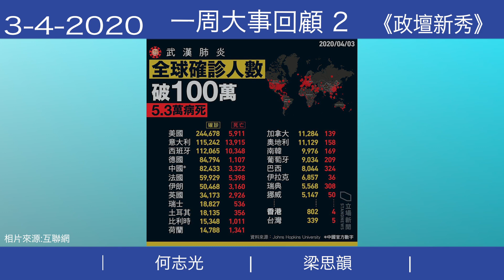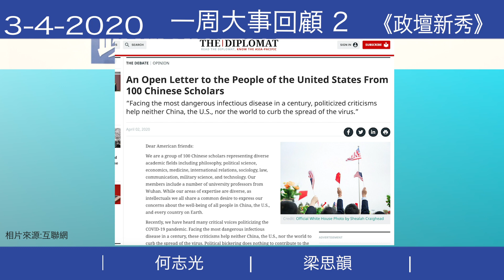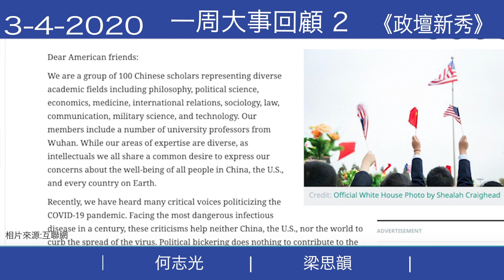何志光發火！罵爆英國 防預策略｜華春瑩好嘢｜何志光、梁思韻 【政壇新秀】一周大事回顧 20200403 #2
何志光發火！罵爆英國 防預策略｜華春瑩好嘢｜何志光、梁思韻 【政壇新秀】一周大事回顧
港台唔講我哋講!

主持：梁思韻 嘉賓主持：何志光